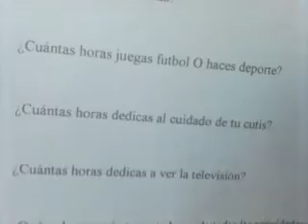moises y su "PREDICA"